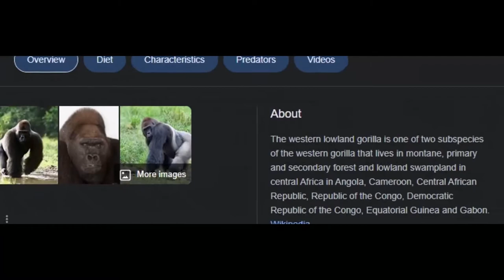Gorilla gorilla gorilla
Gorilla